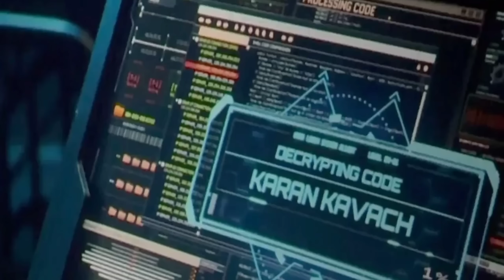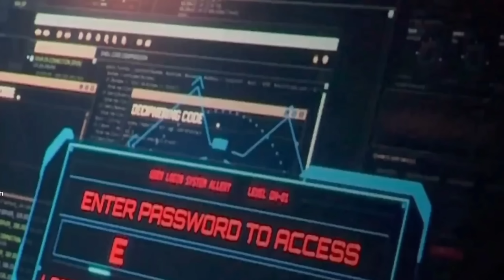Will two Soldiers be able to rescue a stolen weapon (2024) Movie Explained in Hindi